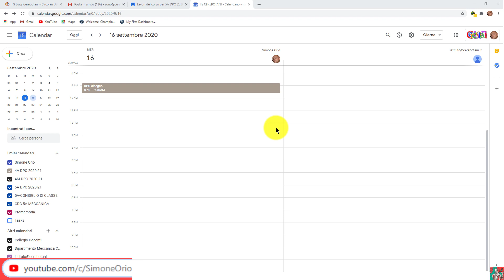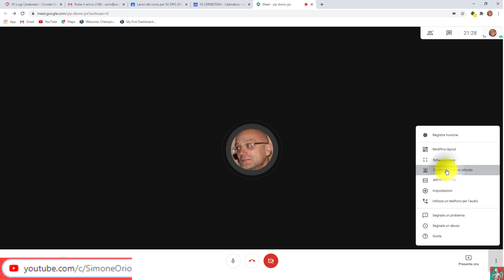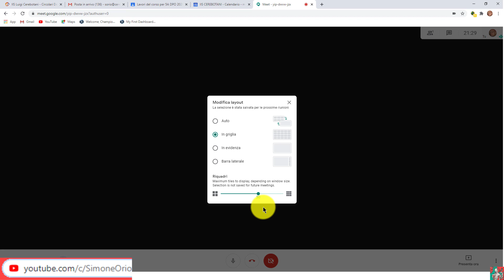🌟 NOVITA' MEET 🌟 COME VEDERE TUTTI GLI STUDENTI (FINO AD UN MAX DI 49)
non c'è + bisogno di gridmeetview + SFOCATURA SFONDO